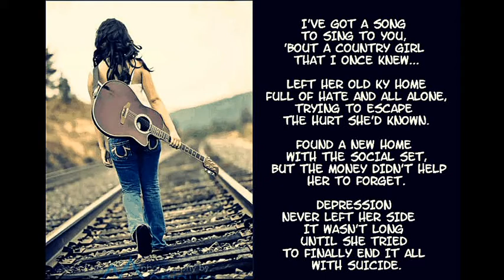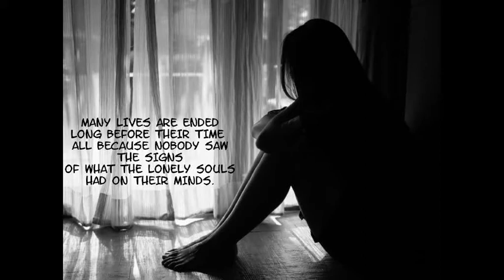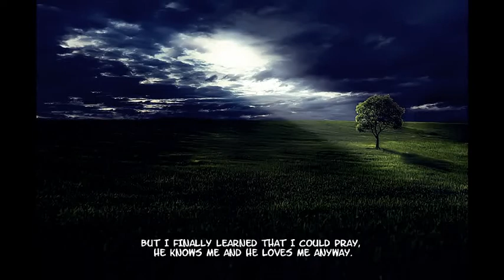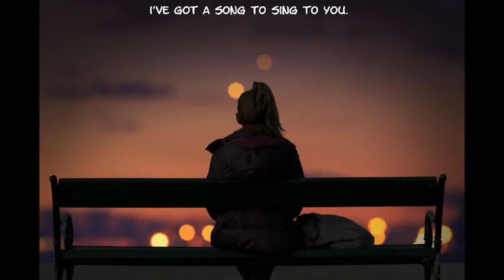I've Got A Song To Sing to You